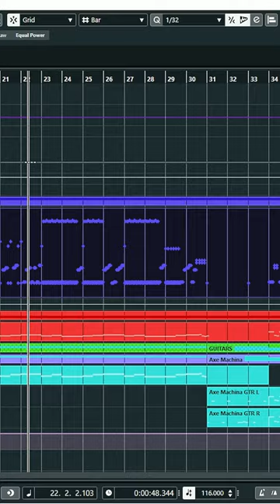Humanize Drums FAST In Cubase 🥁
Programming drums and making them sound realistic can be time consuming. In this short video Craig Peters shows you a couple methods for humanizing drums quickly within Cubase using the Midi Modifier and Logical Editor.

The drums used in this video is our Knockout Drums created in collaboration with Zack Ohren and Navene Koperweis.